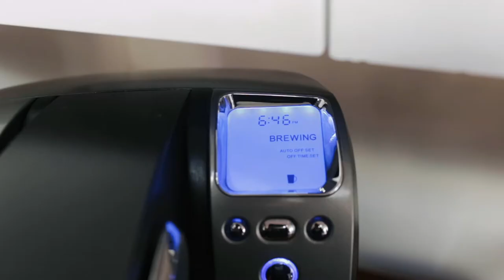Documentary Family Photography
A morning with the Brett Family